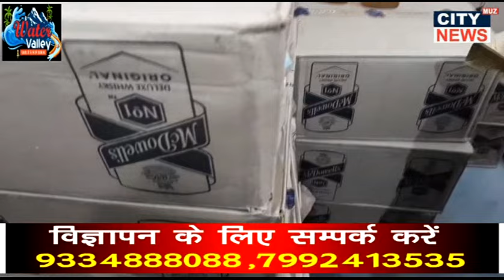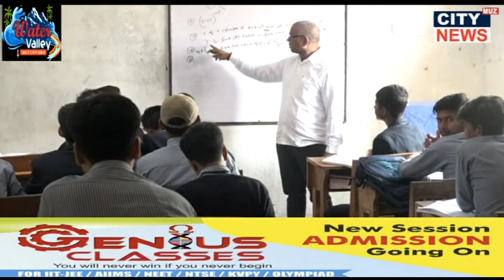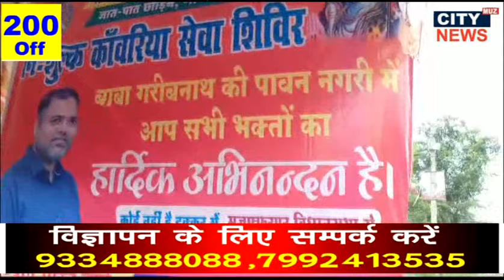28 07 2024 NEWS